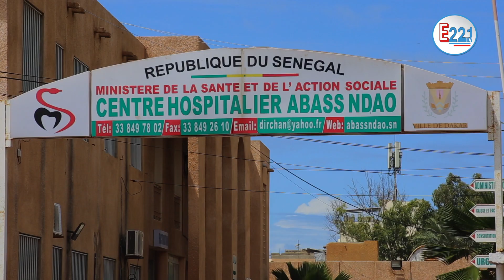Catastrophe Gréve à hôpital Abass Ndao Voiture du Dg Saccagée il Traine en Justice 4 Médecin Vire un